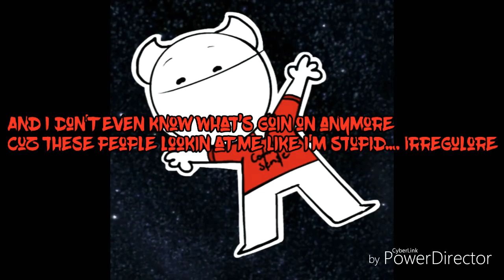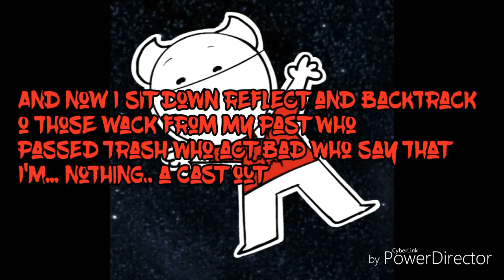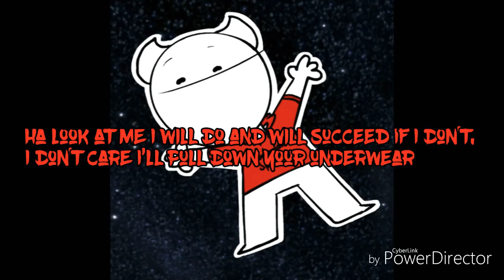I'm something else lyrics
I'm something else By: SomethingelseYT
Please don't get mad at me for doing this and this not my music this SomethingelseYT and I hope you like the video and will see you in the next one and I'm almost forgot don't forget to subscribe, like this, hit the bell and share this video too...